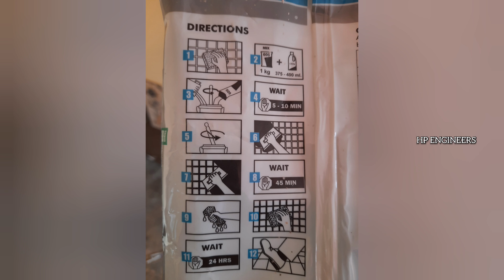Bathroom Tiles ll Wall & Floor Tiles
Watch popular videos from my channel-